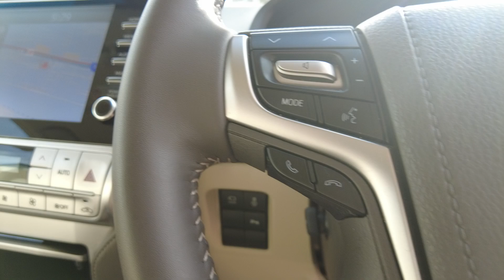2023 Toyota Landcruiser_Prado Ellenbrook, Midland, Helena Valley, Guidlford, Greenmount, WA 6509026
Crystal Pearl Used 2023 Toyota Landcruiser_Prado  available in Ellenbrook, Western Australia. Servicing the Midland, Helena Valley, Guidlford, Greenmount, WA area.

Midland Toyota
163 Great Eastern Hwy